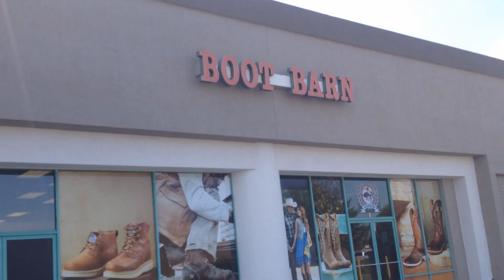Body Found in Parking Lot - Victorville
Witnesses said scene too "grizzly" and "unbearable" to handle. An investigation is underway.